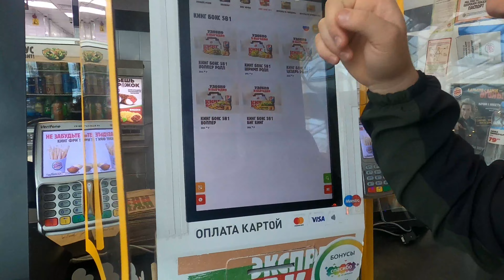Moskvadagi Katta Magazin | Ashan | MomiqTv | Vlog 9